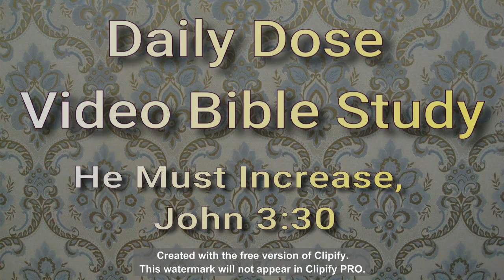John 3:30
"He Must Increase" - An important point for us to understand when it comes to the will of Christ. Do our conclusions and will get increased over the will and truth of Christ?